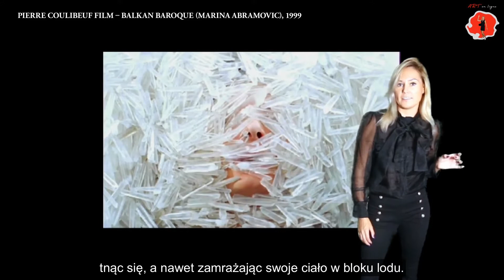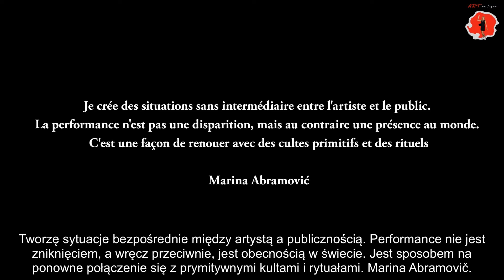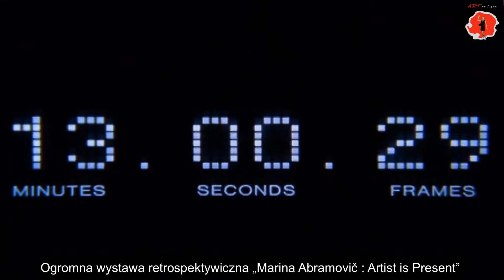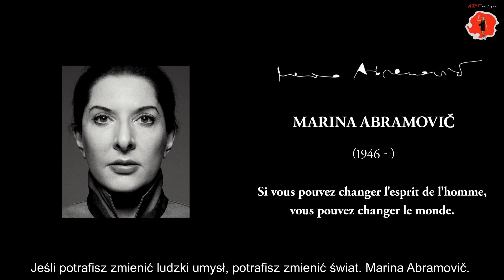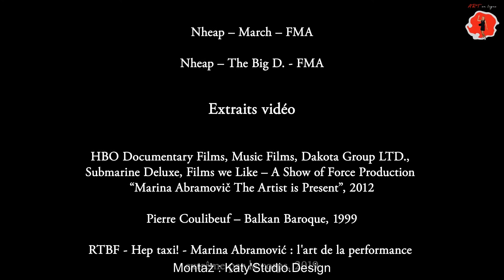ABRAMOVIČ | Art en ligne - Sztuka w sieci | Kate Wyrembelska | Épisode 10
Le 10e épisode « d’Art en ligne » réalisé par Kate Wyrembelska. Découvrez l’univers artistique de Marina Abramovič. N’hésitez pas à partager, promouvons l’art ensemble !

Dziesiąty odcinek „Sztuki w sieci” w realizacji Kate Wyrembelskiej. Odkryjcie artystyczny świat Mariny Abramovič. Udostępniajcie, promujmy wspólnie sztukę !

Ce projet est réalisé grâce au Prix du Ministère de la Culture et du patrimoine national de la République de Pologne - Culture en ligne.
Projekt zrealizowany w ramach programu stypendialnego Polskiego Ministra Kultury i Dziedzictwa Narodowego – Kultura w sieci.
Watch online:
F: ART en ligne par Kate Wyrembelska "Les portraits des artistes du XIXe et du XXe siècle" - une série de cours en ligne sur l'histoire de l'art conçue par Kate Wyrembelska, artiste et doctorante en Arts Audiovisuels (UPV - Montpellier). Afin de mieux expliquer l'histoire de l'art contemporain du XIXe au XXe siècle, la vie et les œuvres de 14 artistes seront présentées. Leurs œuvres les plus importantes seront discutées, ainsi que leur contribution au développement de l'art.
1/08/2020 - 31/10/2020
Tous les samedis à 18h
1 vidéo = 1 artiste 5 - 15 minutes
PL: SZTUKA W SIECI w realizacji Kate Wyrembelskiej
Sztuka bez granic, czyli filmowe portrety artystów XIX i XX wieku.
Wykłady w formie nagrań wideo (w języku francuskim z polskimi napisami), mają na celu przybliżenie uczestnikom historii sztuki współczesnej XIX i XX wieku. W tym celu, przybliżone zostaną życie i twórczość 14 artystów polskich i zagranicznych. Omówione zostaną ich najważniejsze dzieła, a także ich wkład w rozwój sztuki.
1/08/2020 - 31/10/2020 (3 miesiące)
W każdą sobotę o godzinie 18.00
1 wideo = 1 artysta 5 - 15 minut